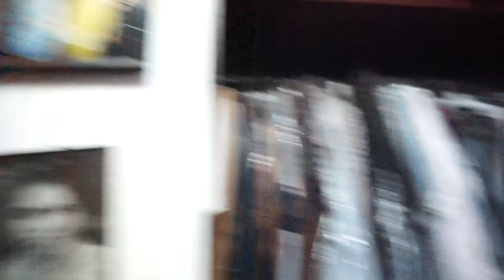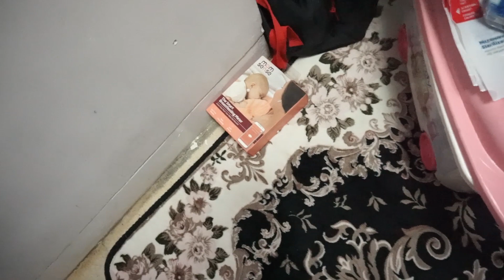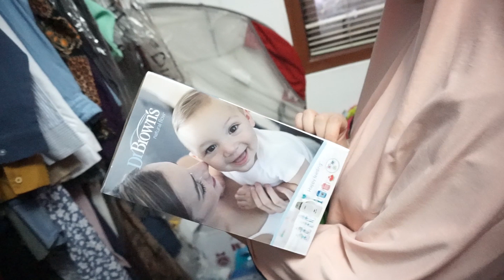Giveaway Barang Uta & Uti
GIVE AWAY!!!

Hallo guys...
siapa yang selalu nonton vlogrng?

Nah kali ini ibun dan papanos mau kasih beberapa barang uta dan uti yang masih sangat layak dipakai untuk anak, ponakan, sepupu, cucu, cicit... hahaaa
Tentu nya yang usia nya masih bayi yaa...

Mau tau cara nya gimanaaa?

Ini caranya:
Gampang kok untuk kalian yang mau dapetin barangnya cukup upload foto kalian beserta anak tercinta di instagram serta tuliskan cerita tentang anak kalian jangan lupa untuk subscribe channel kita , dan tag foto di ig kalian dan follow instagram @kinosgina @kinosnoski @missnyctagina Dan tuliskan hastag kinosginagiveawaybajubayi &

Nycta Gina : @missdongdong
Rizky Kinos : @kinoski

Nycta Gina : missnyctagina
Rizky Kinos : kinosnoski